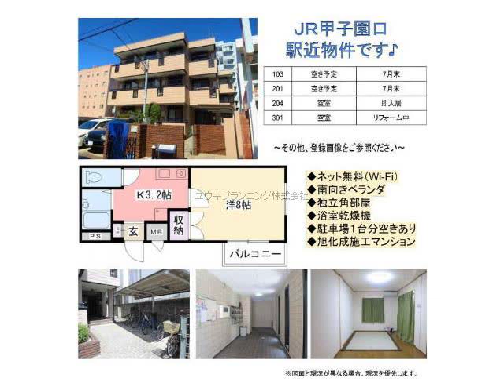甲子園口駅西宮市甲子園口３丁目賃貸ユウキプランニング